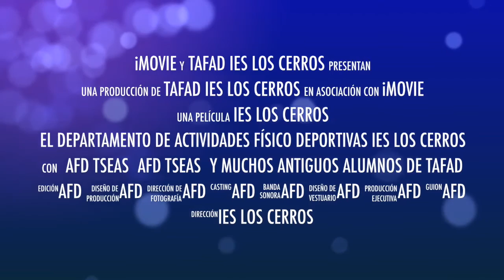Promo AFD 2020. IES Los Cerros